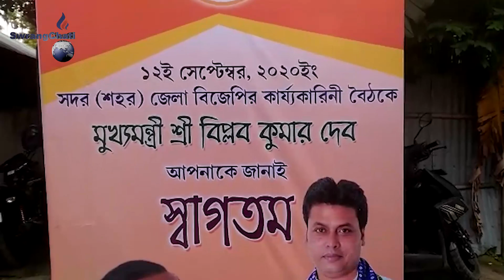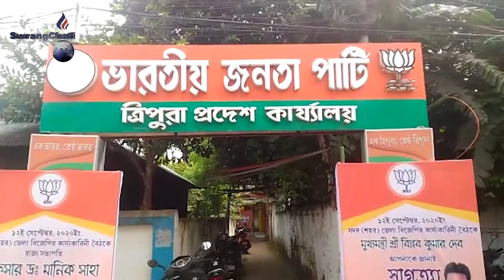Bodolno kwrak khaina bagwi BJP Samung kholaijak, 2021 chongmarini bagwi 12th sepo kokchaplainai